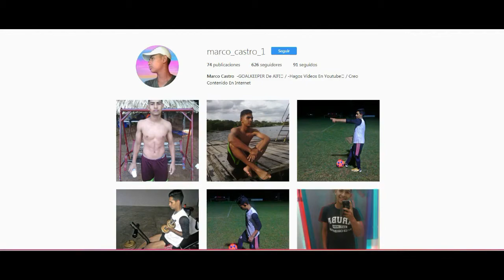REACCIONANDO A "LA PALA" DE ADSO ALEJANDRO - MARCO CASTRO